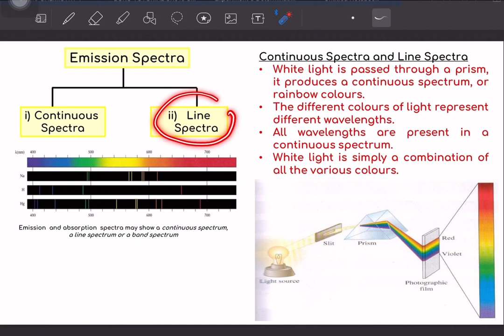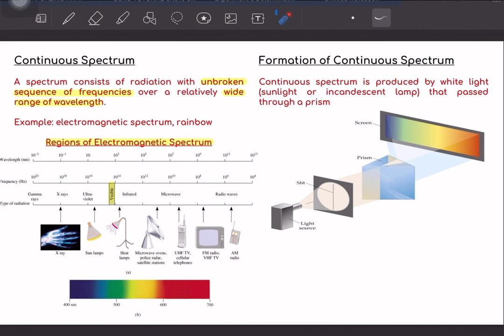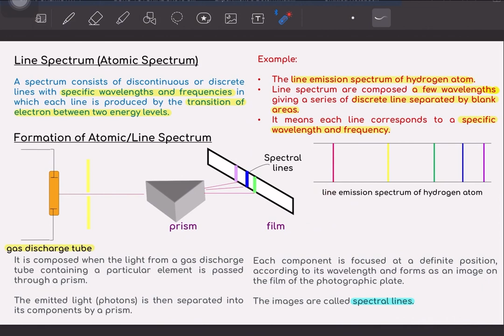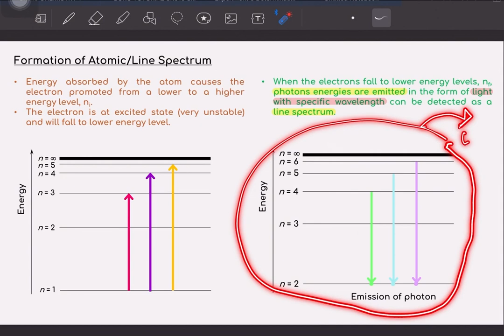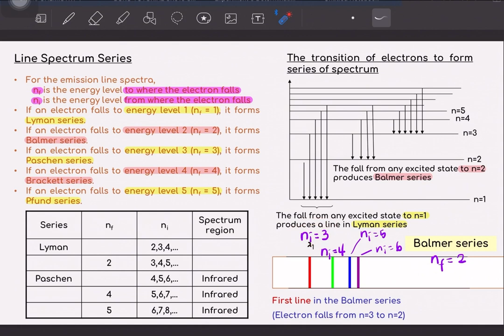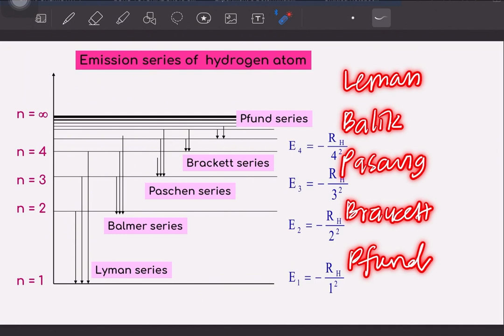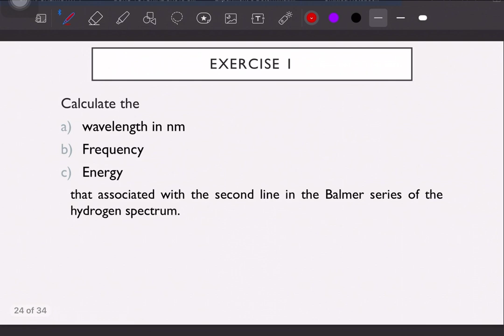2.1 Bohr’s Atomic Model (Part 2) 🙂